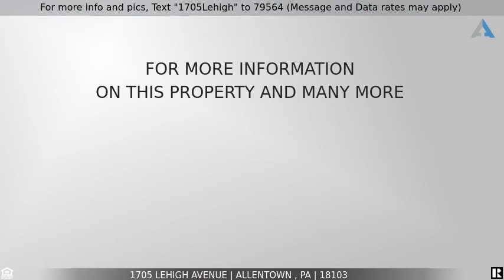Priced at $190,000 - 1705 Lehigh Avenue, Allentown , PA 18103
For more info and pics, Text "1705Lehigh" to 79564 (Message and Data rates may apply)
1705 Lehigh Avenue, Allentown

Lovely ranch located in Salisbury Township & Salisbury SD, this 3 bedroom ranch is ready for it's next owners.  Enter into the spacious living room with beautiful bay window. Kitchen has plenty of cabinets and counter space and it open to the dinning room. Hardwood floors just waiting to be exposed under all the carpet.  Partially finished full walk out basement just waiting for your finishing touches. Plenty of storage. Covered patio, large private lot created by manicured landscape. 2 car garage with and parking pad.  Original owners built and loved this home throughout the years.  Now it's time for the new owners to make it theirs. HVAC 2019.